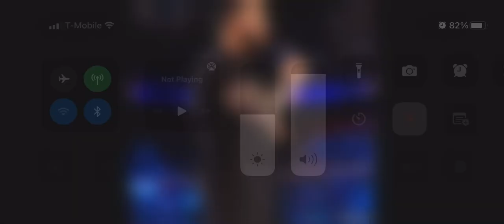October 10, 2022